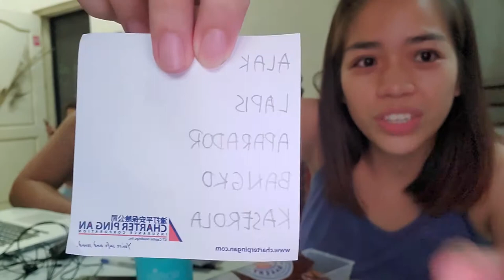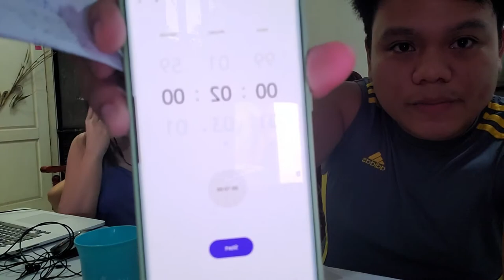Whisper Challenge with a Twist | Capriz Mae ft. Renier II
Played a game named "Whisper Challenge" with my husband. Medyo late na kami in playing this game pero keribels lang. 🤪

Watch until the end para makita nyo yung twist. 🤓